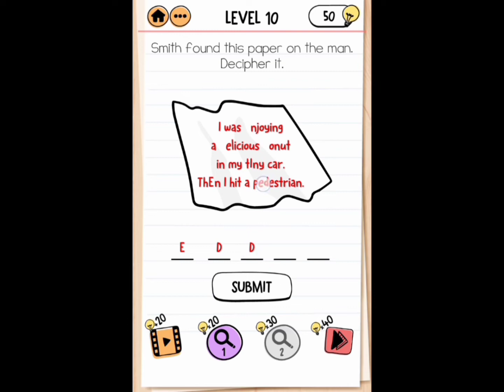Brain Test 2: Tricky Stories Agent Smith 1-20